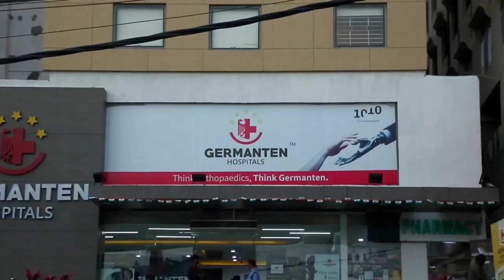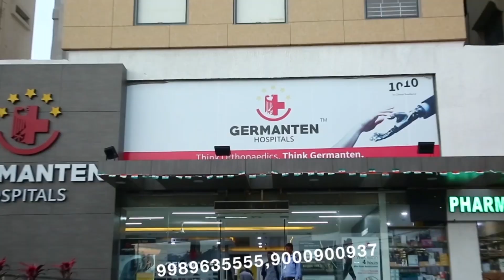7h TOP - 10 HEADLINES | 15/01/2022. | 7H TV NEWS